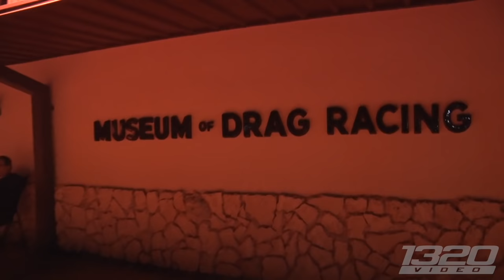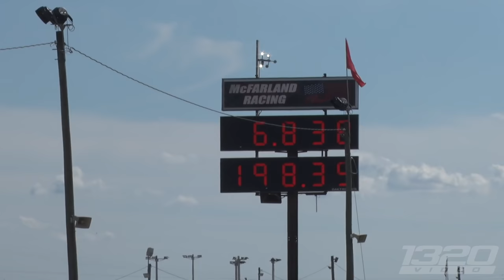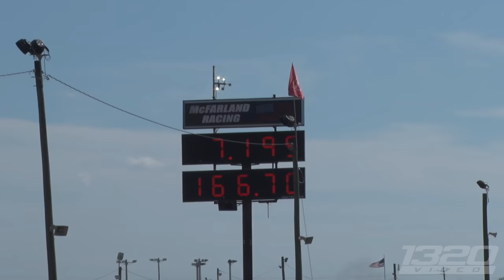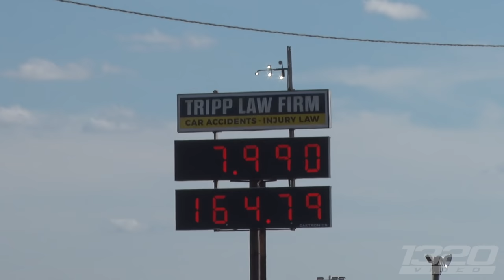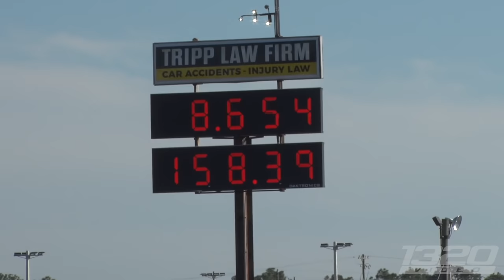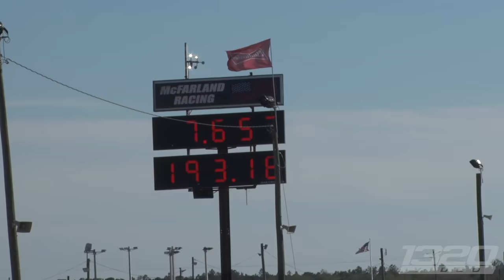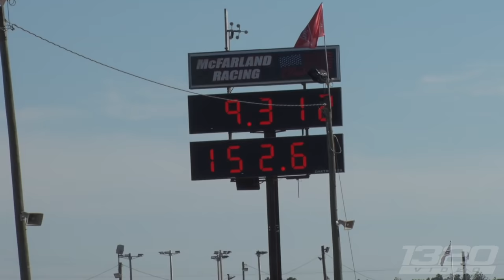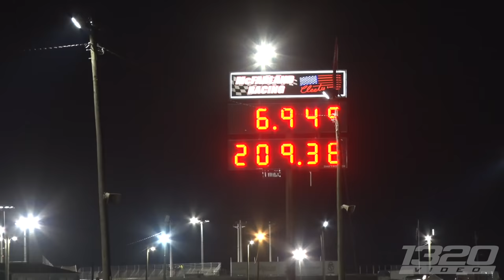CRX SMASHES into wall at the drag strip! (Sick Week: Day 5)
The final day of Sick Week 2022 is here! After hundreds of miles of driving we found ourselves back at Bradenton Motorsports Park! The highest of highs for some people came today by winning their classes, setting PR's, and reminiscing on what an incredible event this really was. On the flip side of that coin, other people didn't get the final pass they wanted and unfortunately we had a couple scary accidents on the track. We hope you guys enjoyed this coverage and we'll see you next year!